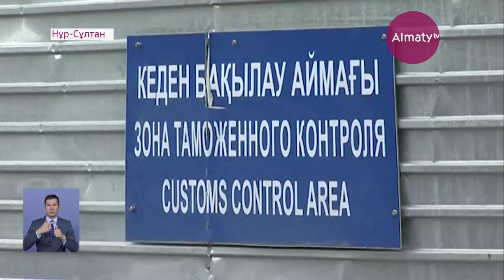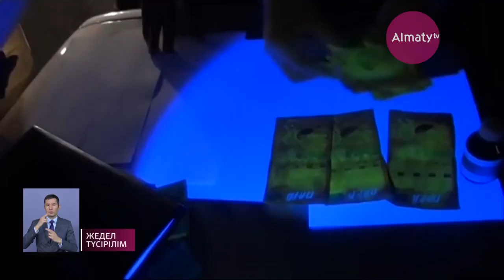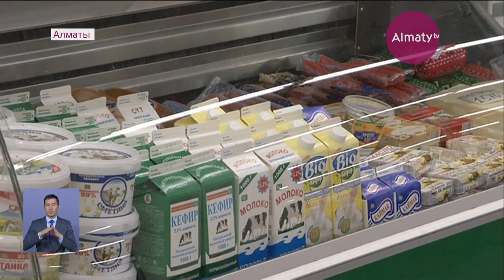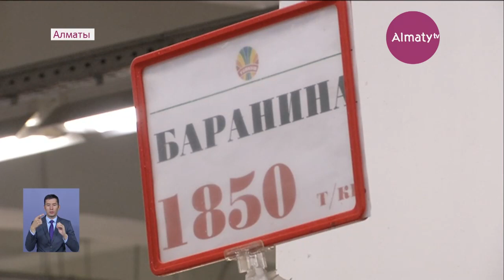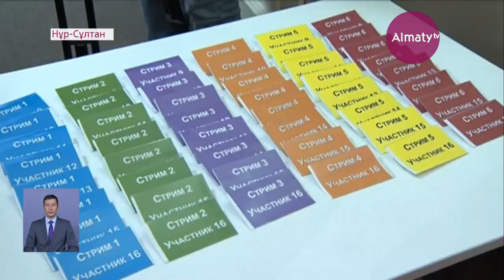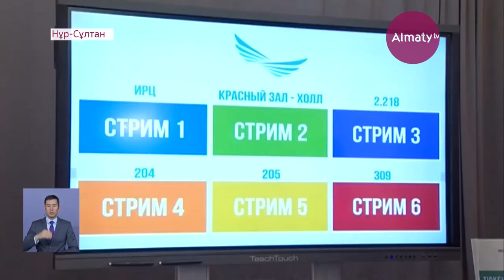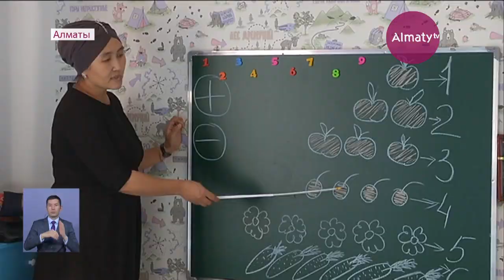Қорытынды жаңалықтар (31.10.19)